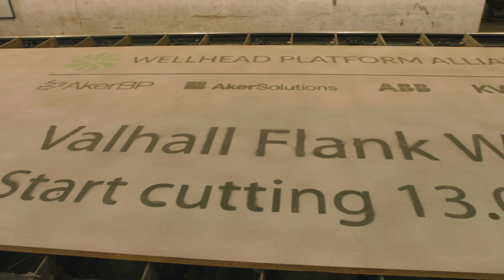Valhall Flanke Vest brennestart i Kværner Verdal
Første stål til Valhall Flanke Vest ble kuttet ved Kværners verft i Verdal i april 2018.